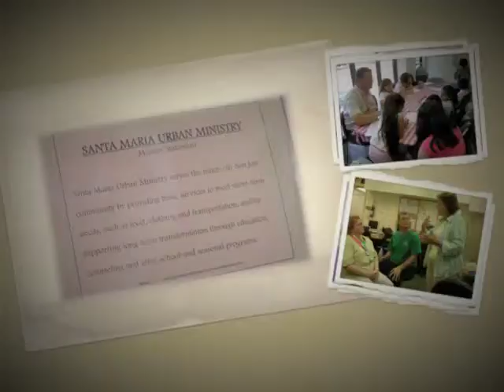El Ministerio Urbano de Santa Maria (SMUM)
SMUM highlights for 2009

Santa Maria Urban Ministry (SMUM) serves the inner city San José community by providing basic services to meet short-term needs, such as food, clothing and referral services, and by supporting long-term transformation through education, counseling and seasonal programs. The Ministry was founded as an outreach ministry of the Episcopal Diocese of El Camino Real in April, 1983, providing emergency food to the residents of San José's inner city. SMUM's programs have continued without interruption since that time. In addition, SMUM has developed additional transformative programs to serve the needs of the community, and to promote self-sufficiency. Those served report that SMUM provides a unique gathering place for those in the neighborhood. Here they feel safe, and can share their concerns with caring individuals. The staff and volunteers know those whom they serve -- their stories, their struggles, their gifts, joys and hopes.

SMUM is a partner agency of the Second Harvest Food Bank, and has been designated to serve those in need within 8 Central San José zip codes.

Music (The Butterfly Lover) Copyright Adam Sun - used by permission